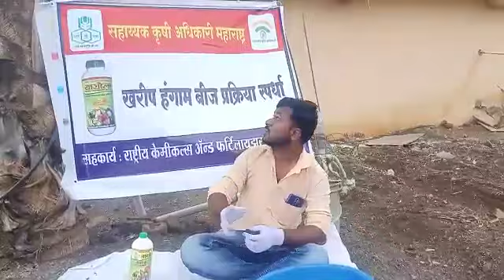संदीप कोळपे.पोस्ट :- चास ( कमान)त :- खेडजिल्हा :- पुणे